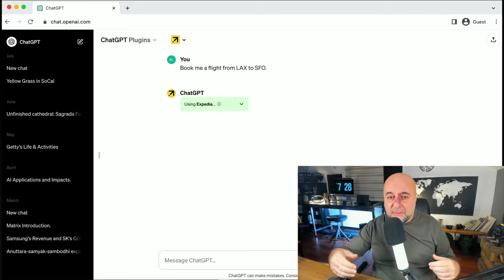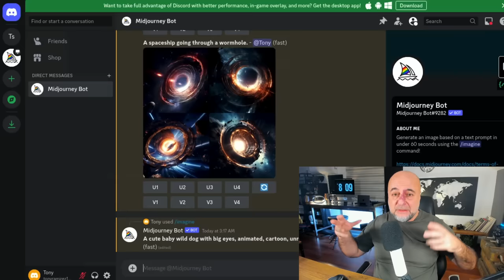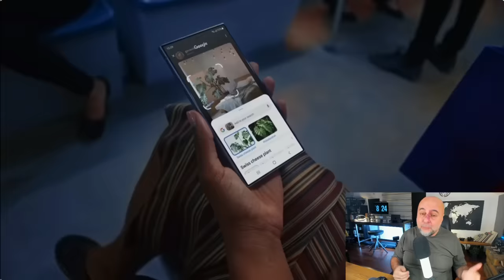Yapay Zeka Telefonlarının Öncüsü: Rabbit R1